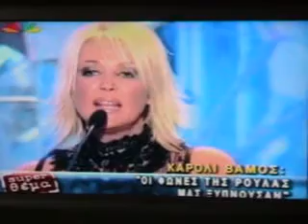Intervew with Karoly Vamos on Star Channel / Superstar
Intervew with Karoly Vamos on STAR CHANEL in SUPERSTAR 2007 okt. with Christina Labiri